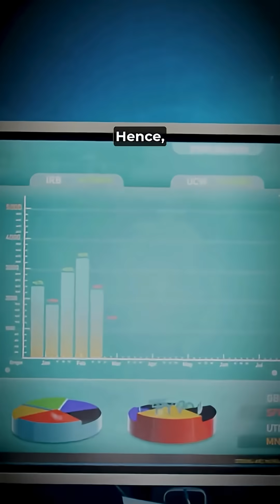The sky’s becoming your network!